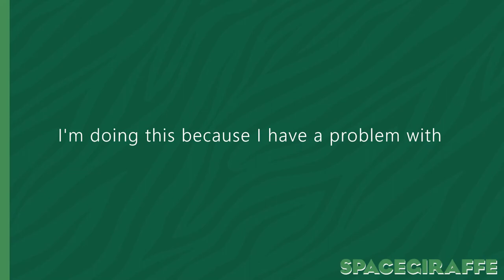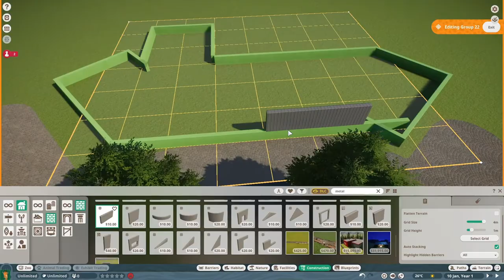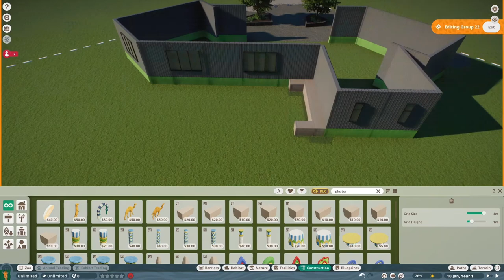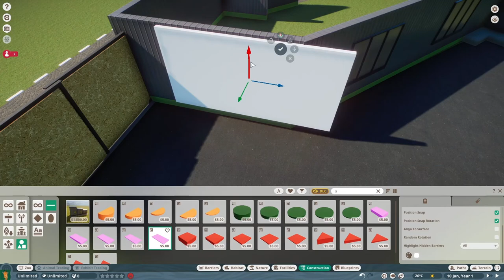WE BUILD A TINY ZOO!!! | Tiny Zoo Ep 1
Episode 2 will be finishing the reptile house.